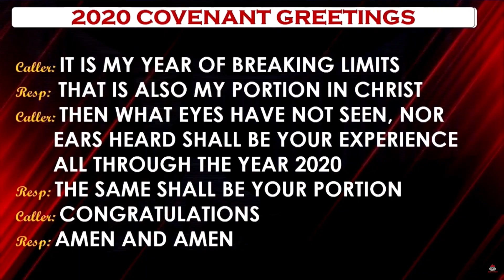IT HAS HAPPENED BEFORE, IT WILL HAPPEN AGAIN | PASTOR DAVID OYEDEPO NEWDAWNTV | NOV 16TH 2020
In this video, we are told that what we want God has already done for someone else before. So all we have to do is ask for God to do it for us. Be blessed as you watch.